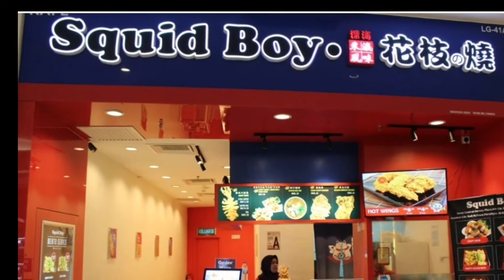Cuba Menu dari Squid Boy || power tak? (mukbang malaysia)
Kita cuba menu dari Squidboy.. Tengok sedap ke tak.. Kawan2 dah cuba?

Terima kasih kepada sahabat2 kerana terus support Quecute Channel. Video - video Que adalah berkisar mengenai food review, eating show, family mukbang, mukbang malaysia, mukbang indonesia, asmr, asmr malaysia, asmr indonesia, lifestyles dan vlogs. Sebagai Youtube Pemula, Que harap sahabat2 semua enjoy dengan content2 video Que. Que harap akan dapat ramai subscribers samada di dalam malaysia, indonesia, seluruh Asia mahupun seluruh pelusuk dunia. Semoga sahabat2 terus sihat dan dimurahkan rezeki..aminn

-Anda boleh lihat link-link di LAZADA untuk peralatan2 yg digunakan (Offer)-
2. Saramonic Blink 500 Wireless Microphone